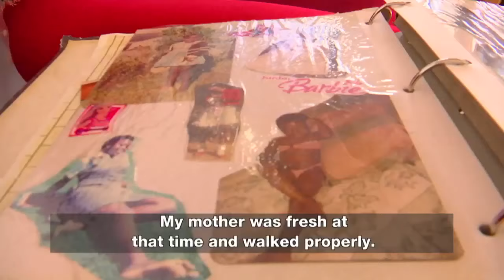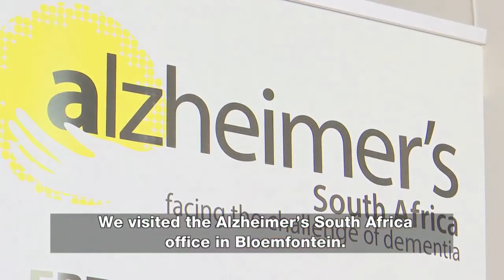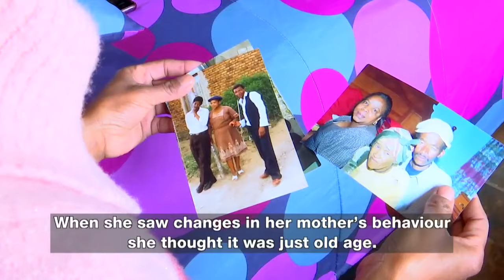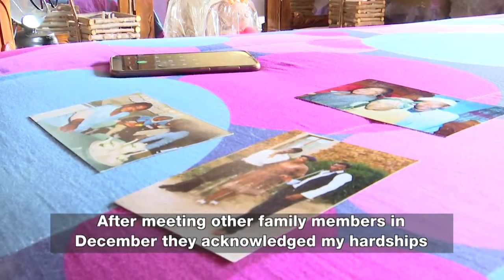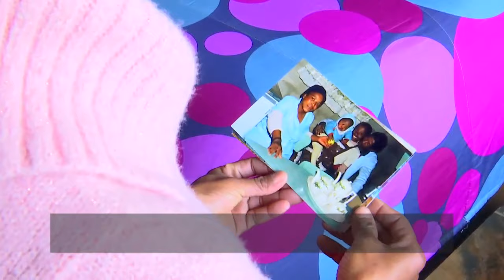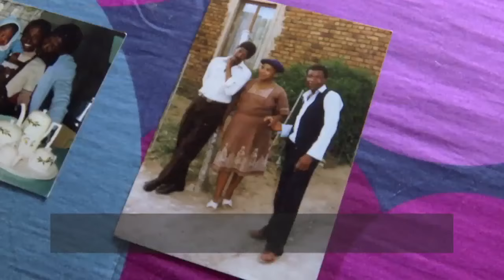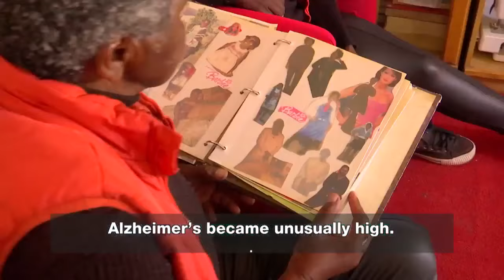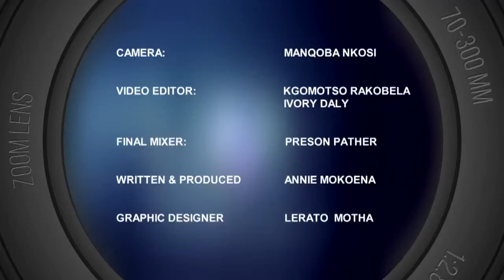Leihlo la Sechaba | World Alzheimer’s Awareness: 20 September 2021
September is World Alzheimer’s Awareness Month. We talk to families of elderly people who are living with Alzheimer’s and experts who define the disease, the signs symptoms, and how to take care of people who are suffering from this disease. Alzheimer’s SA  provides workshops and support for families of Alzheimer’s patients. I will bring the promo Shortly.